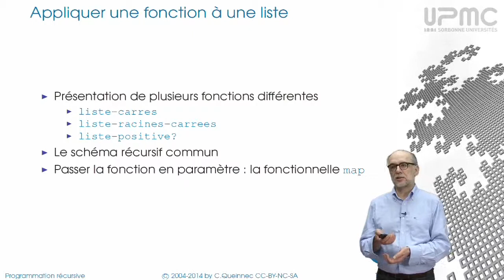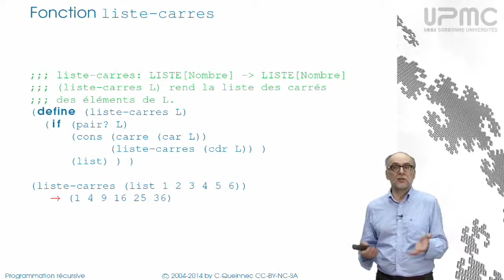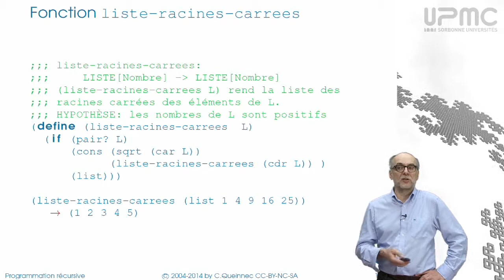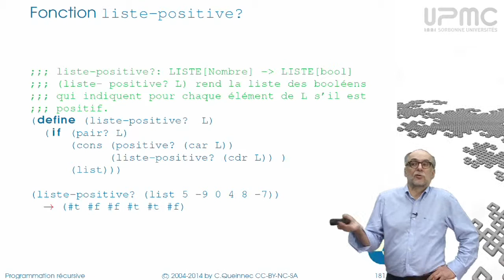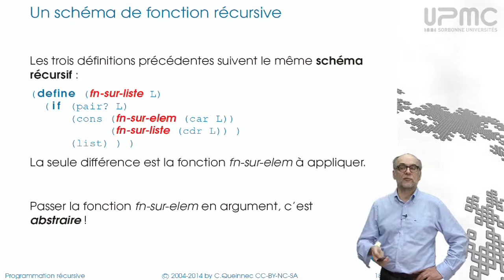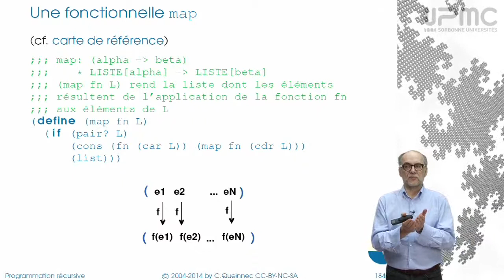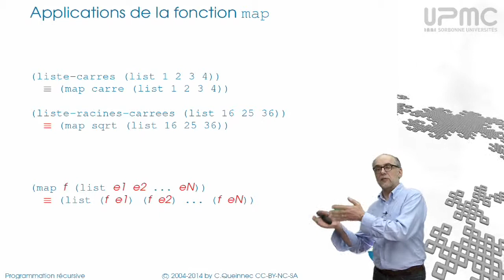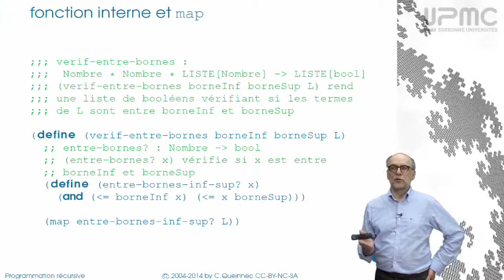5/1 Fonctionnelle map - MOOC Programmation récursive